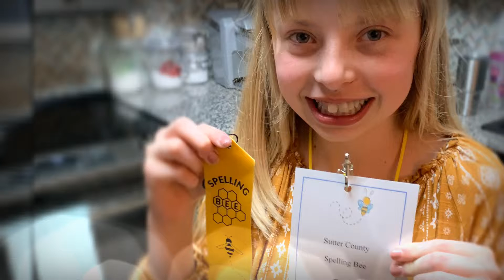Emily at the Spelling Bee